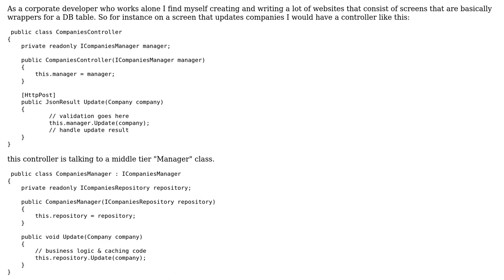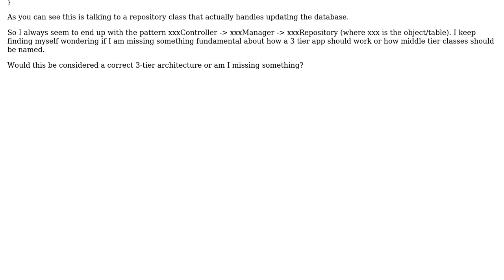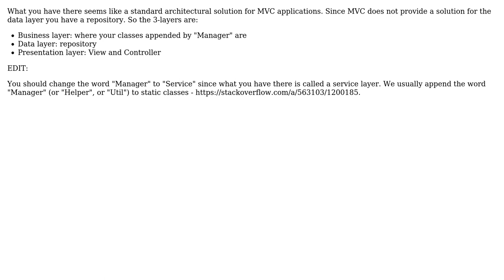Software Engineering: ASP.NET MVC Middle tier object naming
With thanks & praise to God, and with thanks to the many people who have made this project possible! You are responsible for your own actions.